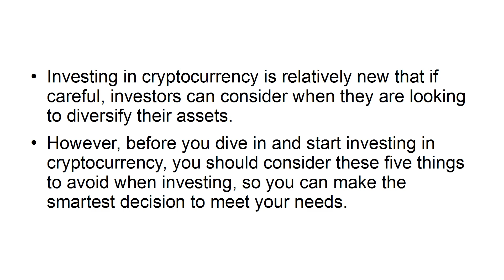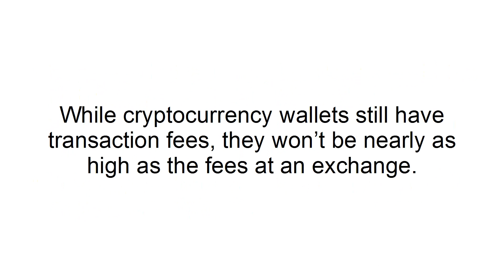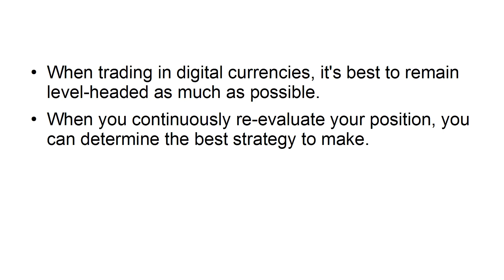07 The Top Things to Avoid with Cryptocurrency Investing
About Course:
Making big passive MONEY over and over again will be an easy task for you after watching this amazing video course and you will soon become a MILLIONAIRE with a single click. But before becoming a MILLIONAIRE, you must learn the skills for earning passive MONEY. This video course will help you and it is 100% FREE to DOWNLOAD for you with master RESELL rights. There is a range of techniques, tips, and tools for an INCOME without any investment in this video course “Blockchain Secrets Video Upgrade” No previous skills are required to learn this technique of creating passive MONEY. Guaranteed INCOME that will truly achieve your financial goals.
In this comprehensive video course, you’ll discover the secrets to earning from blockchain technology and cryptocurrencies. You’ll learn about the various opportunities available in the blockchain market and how you can get started. The course covers topics such as blockchain basics, crypto trading, ICO investing, and much more. You’ll also learn about the key players in the blockchain industry and how you can network with them.
With the knowledge and skills you’ll gain from this video course, you’ll be able to invest in cryptocurrencies and blockchain projects with confidence. Whether you’re a beginner or have some experience in the crypto world, “Blockchain Secrets” is the perfect resource to help you achieve your financial goals.
In conclusion, “Blockchain Secrets” is a valuable resource for anyone who wants to learn about the potential of blockchain technology and how to earn from it. So, download your copy of “Blockchain Secrets” today and start earning from blockchain technology!